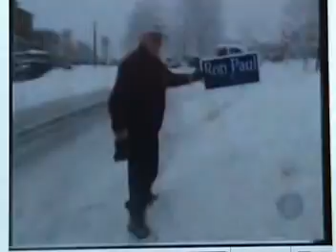Ron Paul on CBS News 21.Dez. 07 New Hampshire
The mainstream media waking up
London Meetup Group
Our goal is to organize a network of supporters of Congressman Ron Paul's Presidential Campaign in London for the purpose of organizing Meetups for supporters to attend and to build support for the Congressman's campaign in the Greater London area.